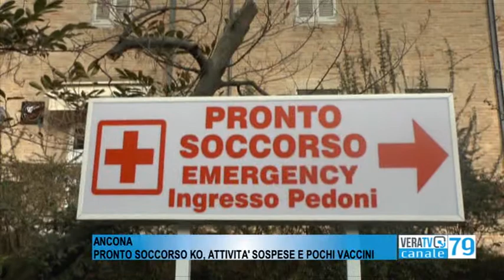Ancona - Pronto soccorso ko, attività sospese e pochi vaccini a disposizione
L'assessore regionale Saltamartini preoccupato per l'aumento dei ricoveri